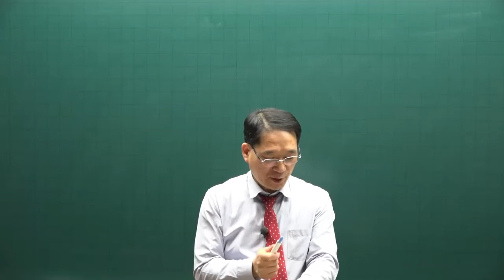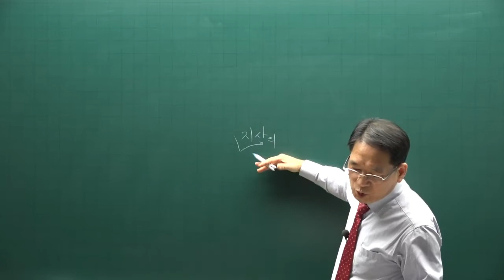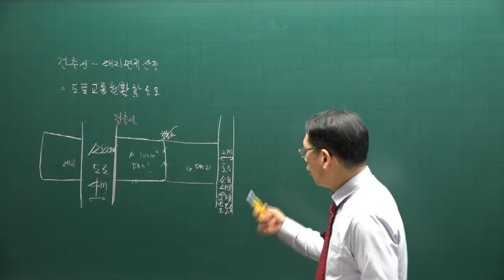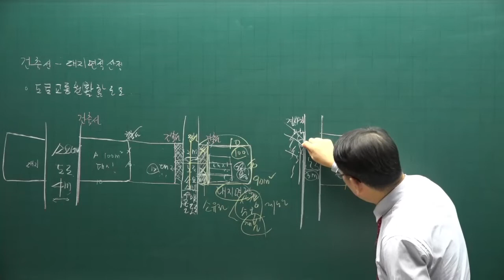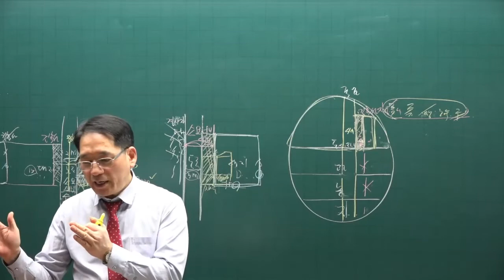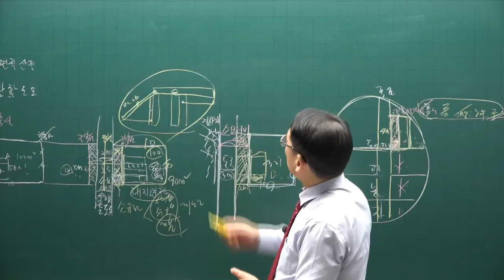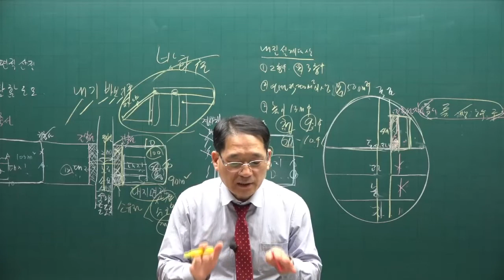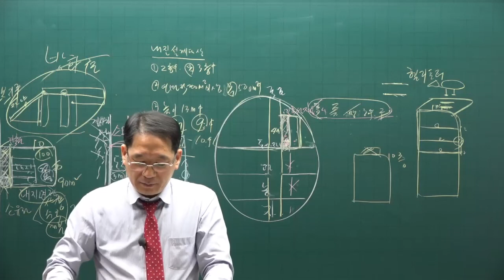[공전무] 제 33회 공인중개사 공법 기본이론강의 41강